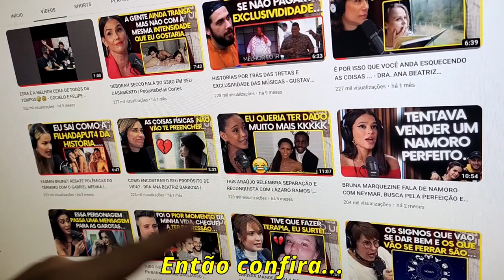CAMILA PITANGA E SEU RELACIONAMENTO COM A BIA COELHO | PodcatsDelas Cortes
CAMILA PITANGA - QUEM PODE, POD #23

►v

ENTREVISTADA E HOSTS DO PODCAST:
CAMILA PITANGA é uma diretora, uma atriz e apresentadora brasileira, entrevistada por GIO EWBANK e FE PAES LEME, no QUEM PODE POD